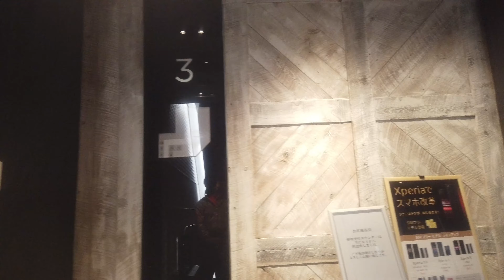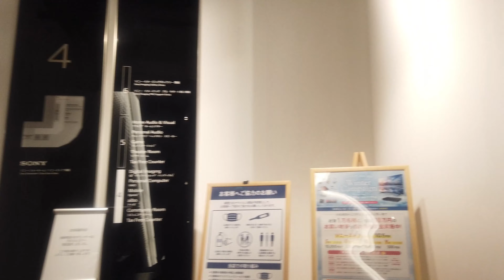銀座 有楽町■2020/12散歩3■ジンバルスタビライザー■4K■DJI Osmo Pocket 2■ソニーストア日産東京中央区千代田区港区Tokyo Ginza Walk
銀座 有楽町の1/1000ほどのエリアを少し散歩。
ギンボウスタビライザー4Kビデオカメラ　DJI Osmo Pocket のテスト動作確認 。

【3D立体視VRハイレゾ高音質】東京ゆりかもめ新橋ー新豊洲ノーカット電車載展望 Side by Side SBS Stereo3D  FullHD3D TokyoTrain wide view

ラブホ前エロいカップル■夜の渋谷2019/7散歩2■4K■ステレオ高音質
■世界最大のクラブ街ラブホテル街探索徘徊円山町道玄坂東京

【4K ハイレゾ高音質】夜の東京渋谷！泥酔して路上で寝るパンツ丸見えのエロい女！
警察官、救急車も出動！ちとせ会館前でほたえるドキュソにも衝撃！

【衝撃の真実】渋谷ハロウィン2018 軽トラ事件で自称被害者の運転手おっさん「乗れ乗れ」 と叫ぶ テレビも報道できなかった衝撃映像を独占公開！

【4K ハイレゾ高音質】渋谷ハロウィン2018/10/28 軽トラ事件の瞬間！ テレビも報道できなかった衝撃映像を独占公開！Tokyo Shibuya Halloween